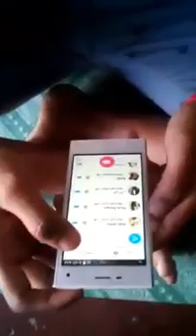Hahahi c Ali pabpamandu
ukita kagamit sa cp..